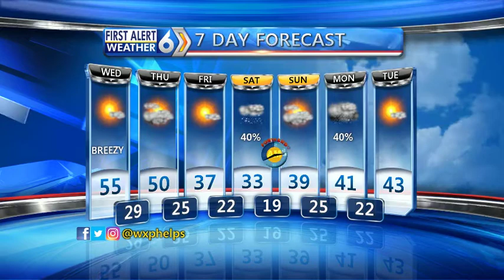First Alert Forecast